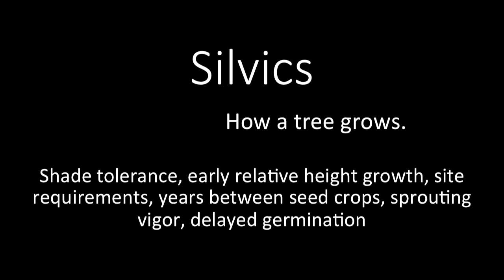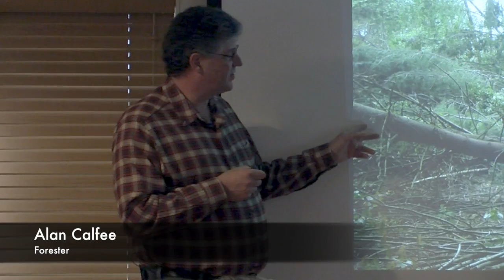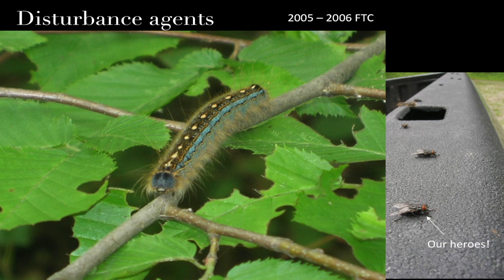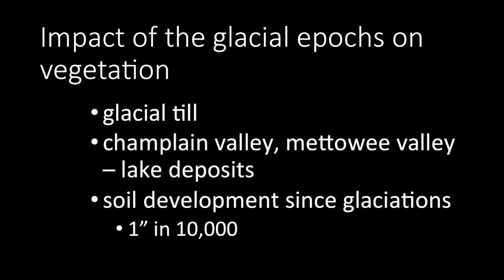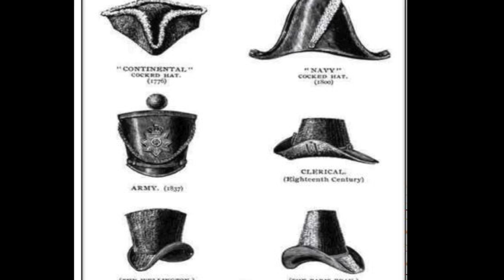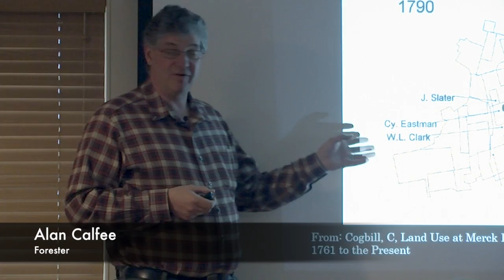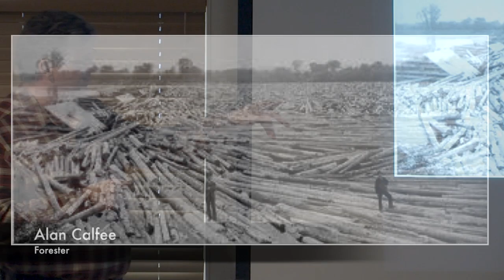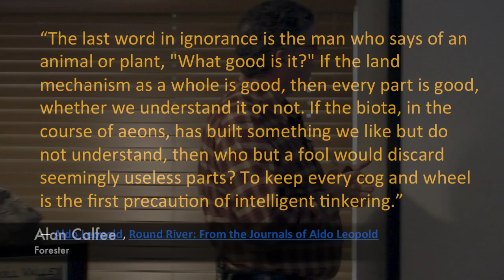Hildene Presents: The Battenkill Valley, Reading the Natural Landscape -- The Forests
Forester Alan Calfee interprets the forested landscape, noting that, “The forests around us in the Battenkill Valley are an amazing and complex natural system, having developed and evolved over millions of years influenced by natural factors like climate and geology."